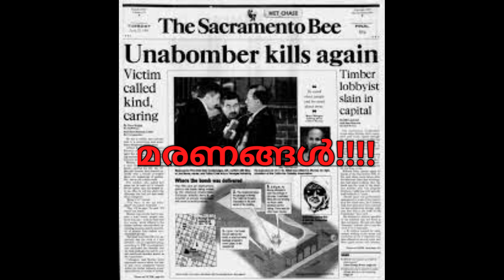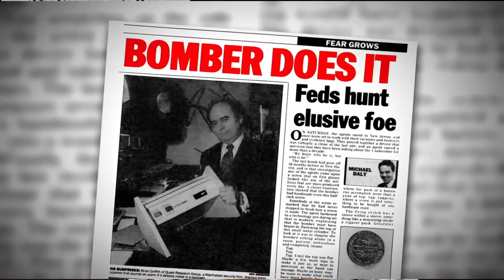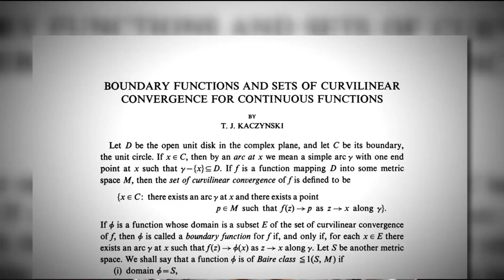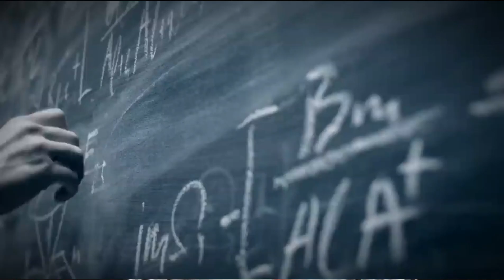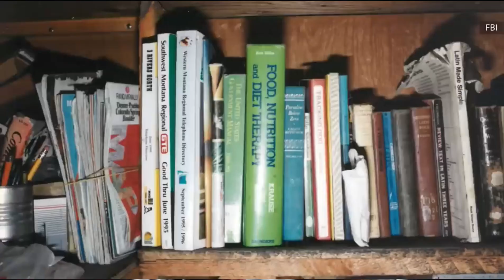അമേരിക്കയെ വിറപ്പിച്ച സൈക്കോ I TED KACZYNSKI I PSYCHO KILLER I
Theodore J. Kaczynski was a domestic terrorist who from 1978 to 1995 planted homemade bombs at or sent them to universities and other locations including people’s homes, killing three people and injuring 23 others. Federal authorities arrested Mr. Kaczynski in 1996. Two years later, he pleaded guilty to the bombings and was sentenced to life in prison without the possibility of release.

He said his violent campaign was intended to bring about the collapse of the modern social order.When Mr. Kaczynski was arrested in 1996, the details of his life emerged: Born in Chicago in 1942 to working-class parents, he went on to study at Harvard and teach mathematics at the University of California, Berkeley. In 1971, Mr. Kaczynski moved to a shack he built in rural Montana, where he lived without electricity and running water and where, it was later revealed, he went on a spree of environmental vandalism, sabotaging mining machinery, burning logging equipment and destroying hunting camps.

The remote shack was also where Mr. Kaczynski built more than a dozen bombs and devised his plan to terrorize those he perceived to be advancing the evils of technology.

Who were his targets?
During Mr. Kaczynski’s yearslong terror campaign, he mailed and delivered more than a dozen bombs across the country. Investigators later found lengths of pipe, soldering wire and explosive chemicals and determined that the homemade devices had been constructed in his Montana shack.

At first, Mr. Kaczynski’s victims appeared random: Many were academics. A few were corporate executives. One was a secretary, Janet Smith, who on May 5, 1982, happened to open the wrong package. She spent three weeks in the hospital, having suffered lacerations and powder burns on her chest, arms and hands.

Two months later, Diogenes J. Angelakos, a professor emeritus of electronic engineering, was near his laboratory at U.C. Berkeley when he picked up what he believed was a misplaced construction tool. The pipe bomb exploded, ripping through his right hand and sending shrapnel tearing into his face.
A short story based on his like is detailed here

NB: All opinions expressed here are my own

ted kaczynski malayalam explained
unabomber explained
malayalam ted kaczynski explained